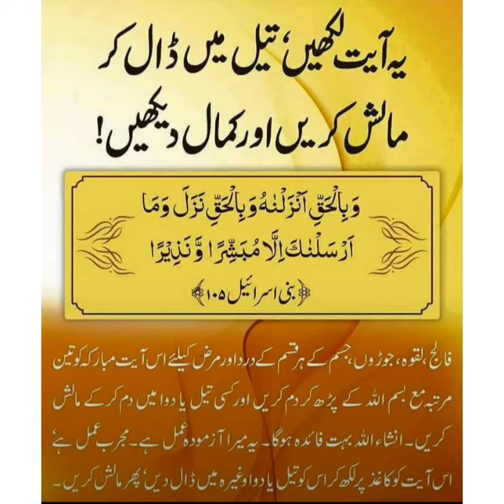Laqwa paralysis joint pain ya kis b marz k liye ye parhain